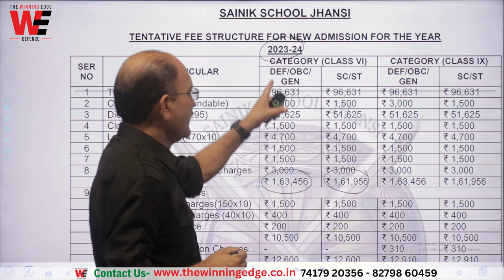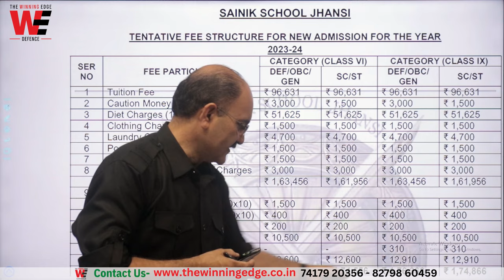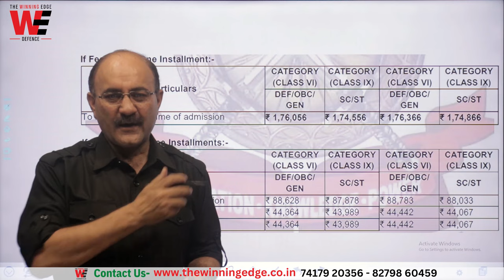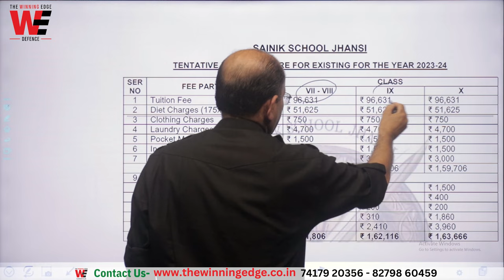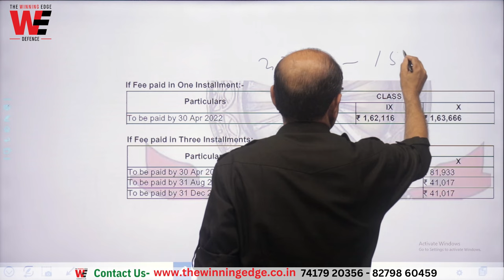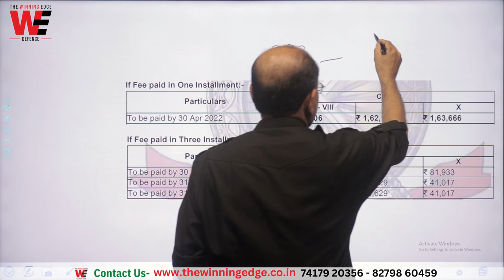Sainik School Fees 2023 | Class 6 Class 9 | Sainik School Fee 2023 | AISSEE Fee Structure 2023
This video gives the latest information about the latest 𝐒𝐚𝐢𝐧𝐢𝐤 𝐒𝐜𝐡𝐨𝐨𝐥 𝐅𝐞𝐞 2023. This video is important for students and parents looking for Sainik School Class 6 Fees and Sainik School Class 9 Fees.
RIMC Coaching in Dehradun
Sainik School Coaching in Dehradun
Military School Coaching in Dehradun

𝐂𝐨𝐥𝐨𝐧𝐞𝐥 𝐀𝐦𝐚𝐫𝐝𝐞𝐞𝐩'𝐬
𝐓𝐇𝐄 𝐖𝐈𝐍𝐍𝐈𝐍𝐆 𝐄𝐃𝐆𝐄 𝐃𝐄𝐅𝐄𝐍𝐂𝐄 𝐀𝐂𝐀𝐃𝐄𝐌𝐘
🎯 𝚁𝙸𝙼𝙲 𝙲𝚘𝚊𝚌𝚑𝚒𝚗𝚐

𝐎𝐧𝐥𝐢𝐧𝐞 𝐂𝐨𝐚𝐜𝐡𝐢𝐧𝐠 / 𝐎𝐟𝐟𝐥𝐢𝐧𝐞 𝐂𝐨𝐚𝐜𝐡𝐢𝐧𝐠 for - RIMC Entrance Exam Preparation 2023 | Sainik School Entrance Exam Preparation 2023 | Military School Entrance Exam Preparation 2023

𝐂𝐨𝐥𝐨𝐧𝐞𝐥 𝐀𝐦𝐚𝐫𝐝𝐞𝐞𝐩'𝐬
🎯 𝚁𝙸𝙼𝙲 𝙲𝚘𝚊𝚌𝚑𝚒𝚗𝚐
𝐑𝐈𝐌𝐂 𝐄𝐍𝐓𝐑𝐀𝐍𝐂𝐄 𝐄𝐗𝐀𝐌 𝐎𝐍𝐋𝐈𝐍𝐄 𝐂𝐎𝐔𝐑𝐒𝐄
👉 The RIMC-1  is scheduled on 03 June 2023
👉 The NEW BATCH for June 2023 exam will commence on 01 March 2023
✅ Syllabus : 01 Mar – 15 May
✅ 8  𝑤𝑒𝑒𝑘𝑙𝑦 𝑡𝑒𝑠𝑡𝑠
✅ 2 𝑚𝑜𝑛𝑡ℎ𝑙𝑦 𝑡𝑒𝑠𝑡𝑠
✅ 8 𝑓𝑢𝑙𝑙 𝑀𝑜𝑐𝑘 𝑇𝑒𝑠𝑡𝑠 𝑤𝑖𝑡ℎ 𝑠𝑜𝑙𝑢𝑡𝑖𝑜𝑛𝑠
✅ 5 𝑃𝑟𝑒𝑣𝑖𝑜𝑢𝑠 𝑌𝑒𝑎𝑟𝑠 𝑃𝑎𝑝𝑒𝑟𝑠
✅ 𝑀𝑜𝑛𝑡ℎ𝑙𝑦 𝑃𝑎𝑟𝑒𝑛𝑡-𝑇𝑒𝑎𝑐ℎ𝑒𝑟𝑠 𝑚𝑒𝑒𝑡𝑠
✅ 𝐴𝑣𝑎𝑖𝑙𝑎𝑏𝑖𝑙𝑖𝑡𝑦 𝑜𝑓 𝑠𝑡𝑢𝑑𝑦 𝑚𝑎𝑡𝑒𝑟𝑖𝑎𝑙 𝑡ℎ𝑟𝑜𝑢𝑔ℎ 𝑇ℎ𝑒 𝑊𝑖𝑛𝑛𝑖𝑛𝑔 𝐸𝑑𝑔𝑒 𝑀𝑜𝑏𝑖𝑙𝑒 𝐴𝑝𝑝𝑙𝑖𝑐𝑎𝑡𝑖𝑜𝑛
✅ 𝐹𝑅𝐸𝐸 𝑈𝑛𝑙𝑖𝑚𝑖𝑡𝑒𝑑 𝐴𝑐𝑐𝑒𝑠𝑠 𝑡𝑜 𝑣𝑖𝑑𝑒𝑜 𝑙𝑒𝑠𝑠𝑜𝑛𝑠 𝑎𝑛𝑑 𝑚𝑜𝑐𝑘 𝑡𝑒𝑠𝑡𝑠 𝑡ℎ𝑟𝑜𝑢𝑔ℎ 𝑇ℎ𝑒 𝑊𝑖𝑛𝑛𝑖𝑛𝑔 𝐸𝑑𝑔𝑒 𝑌𝑜𝑢𝑇𝑢𝑏𝑒 𝑐ℎ𝑎𝑛𝑛𝑒𝑙
✅ 𝐴𝑐𝑐𝑒𝑠𝑠 𝑡𝑜 𝑐𝑙𝑎𝑠𝑠 𝑟𝑒𝑐𝑜𝑟𝑑𝑖𝑛𝑔𝑠

𝐒𝐚𝐢𝐧𝐢𝐤 𝐒𝐜𝐡𝐨𝐨𝐥 & 𝐑𝐌𝐒 𝐂𝐥𝐚𝐬𝐬 𝟔𝐭𝐡 𝐚𝐧𝐝 𝐂𝐥𝐚𝐬𝐬 𝟗𝐭𝐡 𝐎𝐍𝐋𝐈𝐍𝐄 𝐂𝐨𝐮𝐫𝐬𝐞
👉 The NEW BATCH for March 2024 exam will commence on 01 March 2023
👉 𝑆𝑎𝑖𝑛𝑖𝑘 𝑆𝑐ℎ𝑜𝑜𝑙 𝐸𝑥𝑎𝑚 𝑓𝑜𝑟 2024 𝑖𝑠 𝑙𝑖𝑘𝑒𝑙𝑦 𝑡𝑜 𝑏𝑒 ℎ𝑒𝑙𝑑 𝑖𝑛 𝑡ℎ𝑒 𝑓𝑖𝑟𝑠𝑡 𝑤𝑒𝑒𝑘 𝑜𝑓 𝐽𝑎𝑛 2024.
👉 𝐼𝑓 𝑦𝑜𝑢𝑟 𝑤𝑎𝑟𝑑 𝑚𝑒𝑒𝑡𝑠 𝑡ℎ𝑒 𝑎𝑔𝑒 𝑎𝑛𝑑 𝑒𝑑𝑢𝑐𝑎𝑡𝑖𝑜𝑛𝑎𝑙 𝑐𝑟𝑖𝑡𝑒𝑟𝑖𝑎, 𝑖𝑡 𝑖𝑠 𝑏𝑒𝑠𝑡 𝑡𝑜 𝑒𝑛𝑟𝑜𝑙 ℎ𝑖𝑚 𝑜𝑟 ℎ𝑒𝑟 𝑓𝑜𝑟 𝑡ℎ𝑒 1 𝑌𝑒𝑎𝑟 𝐶𝑜𝑚𝑝𝑟𝑒ℎ𝑒𝑛𝑠𝑖𝑣𝑒 𝑃𝑟𝑒𝑝𝑎𝑟𝑎𝑡𝑜𝑟𝑦 𝐶𝑜𝑢𝑟𝑠𝑒 𝑑𝑒𝑠𝑖𝑔𝑛𝑒𝑑 𝑏𝑦 𝑇ℎ𝑒 𝑊𝑖𝑛𝑛𝑖𝑛𝑔 𝐸𝑑𝑔𝑒 𝐷𝑒𝑓𝑒𝑛𝑐𝑒 𝐴𝑐𝑎𝑑𝑒𝑚𝑦 (𝑊𝐸𝐷𝐴) 𝑒𝑥𝑝𝑒𝑟𝑡 𝑡𝑒𝑎𝑚.

⬇️ 𝐓𝐡𝐞 𝐜𝐨𝐮𝐫𝐬𝐞 𝐢𝐧𝐜𝐥𝐮𝐝𝐞𝐬:
•𝙵𝚘𝚞𝚗𝚍𝚊𝚝𝚒𝚘𝚗 𝙻𝚎𝚐: 01 Mar - 𝟹0 𝙹𝚞𝚗 𝟸0𝟸𝟹
•𝙰𝚍𝚟𝚊𝚗𝚌𝚎𝚍 𝙻𝚎𝚐 : 0𝟷 𝙹𝚞𝚕 - 𝟹𝟷 𝙳𝚎𝚌 𝟸0𝟸𝟹
•𝟸1 𝚆𝚎𝚎𝚔𝚕𝚢 𝚃𝚎𝚜𝚝𝚜
•7 𝙼𝚘𝚗𝚝𝚑𝚕𝚢 𝚃𝚎𝚜𝚝𝚜
•𝟻 𝙿𝚛𝚎𝚟𝚒𝚘𝚞𝚜 𝚈𝚎𝚊𝚛𝚜 𝙿𝚊𝚙𝚎𝚛𝚜
•𝟾 𝙵𝚞𝚕𝚕 𝙼𝚘𝚌𝚔 𝚃𝚎𝚜𝚝𝚜
•𝙿𝚎𝚛𝚜𝚘𝚗𝚊𝚕𝚒𝚝𝚢 𝙳𝚎𝚟𝚎𝚕𝚘𝚙𝚖𝚎𝚗𝚝 𝙼𝚘𝚍𝚞𝚕𝚎
•𝙳𝚘𝚌𝚞𝚖𝚎𝚗𝚝𝚊𝚝𝚒𝚘𝚗 𝙰𝚜𝚜𝚒𝚜𝚝𝚊𝚗𝚌𝚎
•𝙸𝚗𝚝𝚎𝚛𝚟𝚒𝚎𝚠 𝙶𝚞𝚒𝚍𝚊𝚗𝚌𝚎 (𝚁𝙼𝚂)
•𝚂𝚝𝚞𝚍𝚢 𝚖𝚊𝚝𝚎𝚛𝚒𝚊𝚕
•𝙵𝚁𝙴𝙴 𝚈𝚘𝚞𝚃𝚞𝚋𝚎

Related queries by students/parents -
sainik school fees structure
sainik school fees details
latest sainik school fees structure
2023 sainik school class 6 fees
sainik school class 6 fees
2023 Latest Sainik School Fees Structure
2023 Sainik School Class 6 Fees
Sainik School Class 6 Fees 2023
2023 Sainik School Class 9 Fees